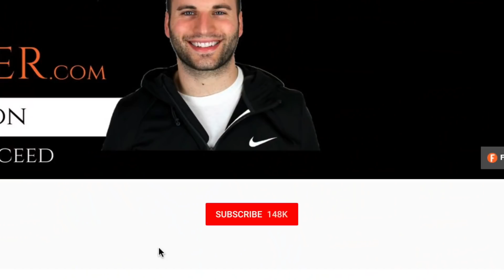🖥 START AN ONLINE BUSINESS FROM SCRATCH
I share with you how to start an online business and what it's truly going to take in order to succeed. My first tip in this video might shock you.

Nathan Lucas